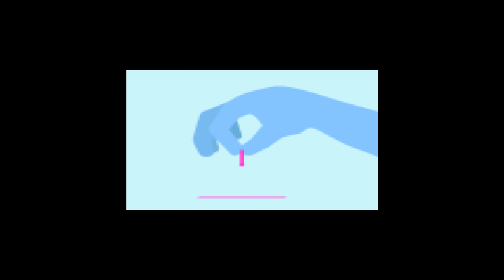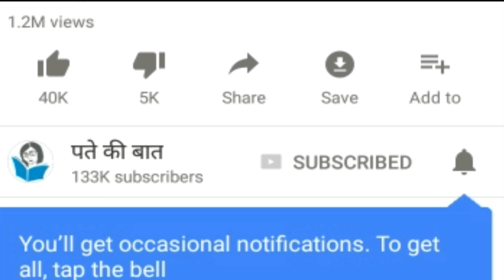'A' नाम वाले प्यार के मामले में..😍 || HINDI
हमारे और वीडियो देखने के लिए यहाँ क्लिक करे

दोस्तों हमारा यह आज का वीडियो उन लोगो के लिए है जोकि यह जानना चाहता है की A नाम वालो का प्यार अपने पार्टनर के प्रति कैसा रहता है तो अगर आप उनके प्यार के बारे में पूरा विस्तार से जानना चाहते है तो तो आप हमारे इस वीडियो को जरूर से जरूर देखे और वीडियो को देखने के बाद आखिर में आप भी मुझे नीचे कमेंट बॉक्स में लिखकर यह जरूर बताइयेगा की क्या आपने भी अपने पार्टनर के साथ कुछ ऐसी बाते देखी है या फिर ऐसा कुछ भी नहीं, तो आइये फिर चलिए देखते है..